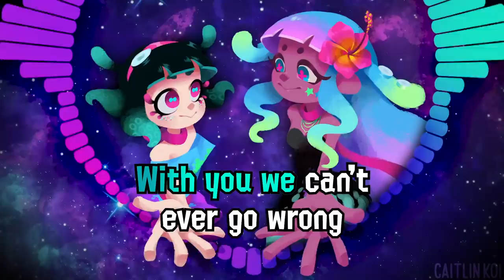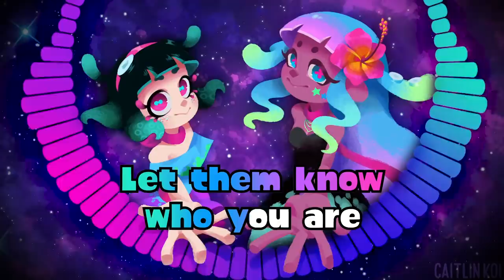🌈 Synthronize ᴀɴɴɪᴠᴇʀsᴀʀʏ ♫ Octoprism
📝 SUBTITLES
English captions are for the gibberish lyrics and katakana transcription!
Catalan - Igglybuff220
German - Solarisss
Italian - Alessio798 & Fran Fate
Norwegian - SmolBear @Rainbow_Tsunami

November 9th, 2019 Octoprism's debut song Synthronize was published!
A year later, the song has taken on a whole new meaning.

⚠️Seahound Sounds has copyrighted this song. This is to ensure no fraudulent claims can be made, and to remove copies. You may use this song for covers and remixes, but reuploads will be taken down⚠️

🌈Octoprism is my own creation, inspired by the Splatoon video games from Nintendo.